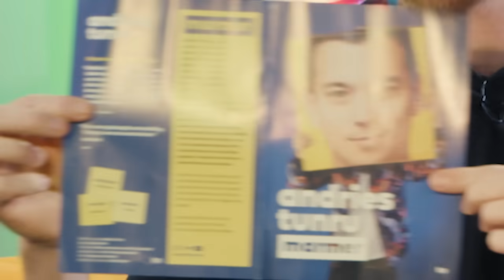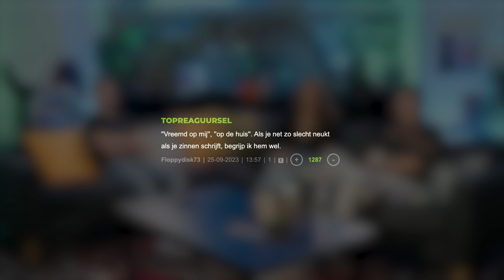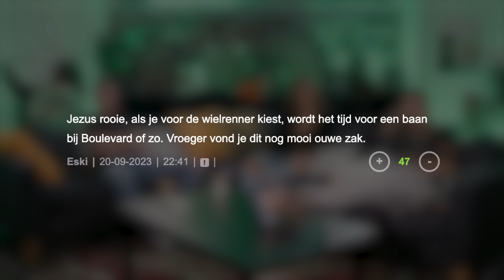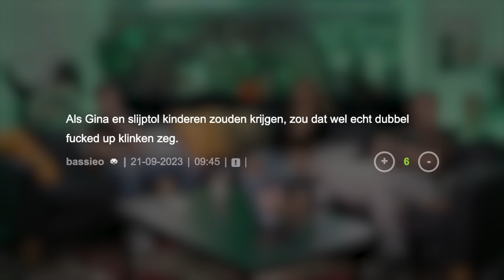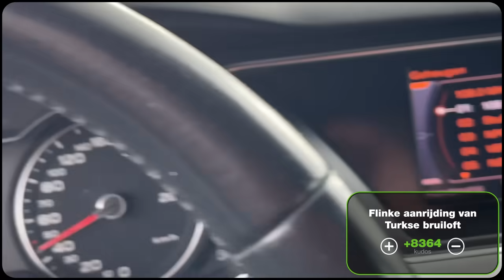Andries Tunru in DUMPERTREETEN!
Niet te geleuvenn, de week is pas door de helft? Wát een hoop chaos is er al gebeurd om te kunnen reeten! Andries Tunru ploft weer eens neer op de bank naast René en Gina voor deze speciale chaoseditie DumpertReeten! Met soevereinwappies, XR-wappies, pro-Putin wappies, nog meer wappies, hooligans en als kers op de taart crashende Turkse bruiloft waggies!